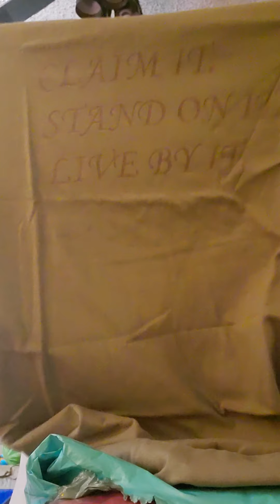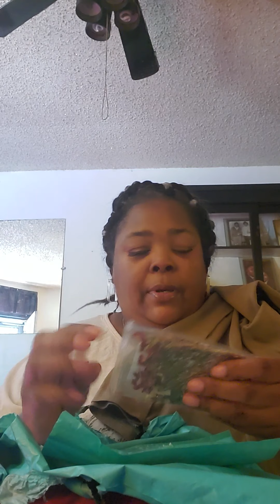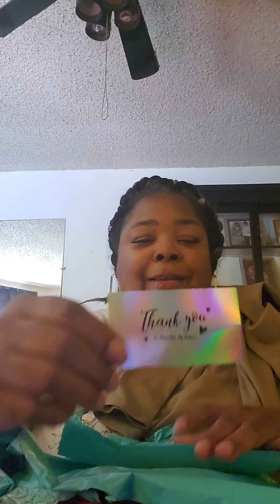📦 time🕝 for Lynnholla1 lets see🔎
Gifts from @Maria Jay Boutique

Deep Red Suit suit,

Claim it Tshirt 👕

"Melanin Collection"
Brownish Tshirt 👕

Monthly Detox

website info forthcoming